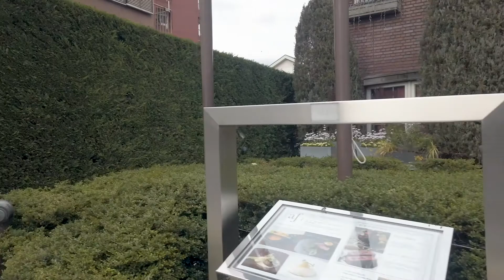神戸のおしゃれ通り・トアロードを歩く #0023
神戸のトアロードの街歩きです。
2020.2撮影

元町から北野異人館方面へと繋がる通りであるトアロードを
海側から山側へと登っていきます。周辺にはおしゃれなカフェやレストランが並んでいます。
サンセット通り→トアロード→異人館通り

It is a town walk of Kobe's Tor Road.
2020.2 shooting

Tor Road, which is a street connecting Motomachi to Kitano Ijinkan
Climb from the sea side to the mountain side. Surrounded by stylish cafes and restaurants.
This route
Sunset Street → Tor Road → Ijinkan Street